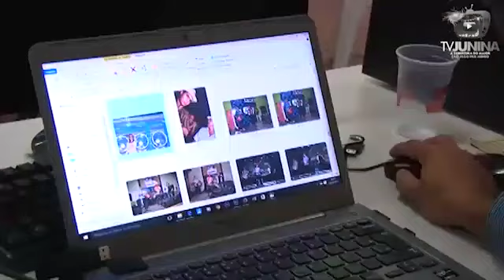CHAMADA TV JUNINA